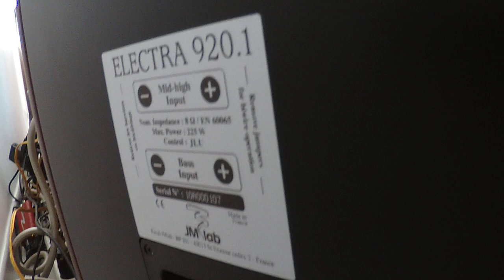Vlog Jmlab Electra 920.1 et Consonance M100S Plus !!! Faisons Un Petit Tour Dans Ma Caverne